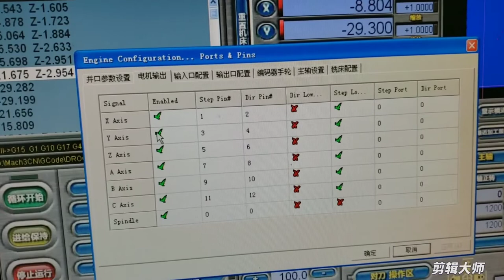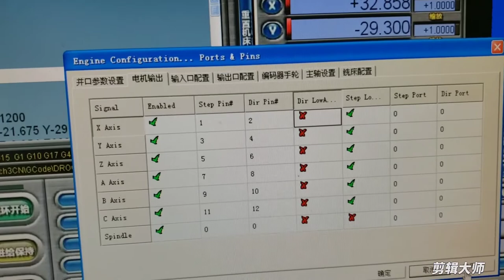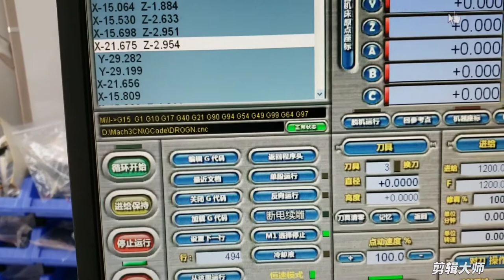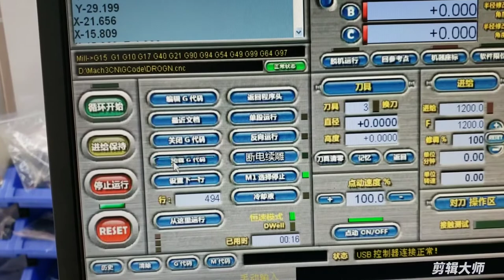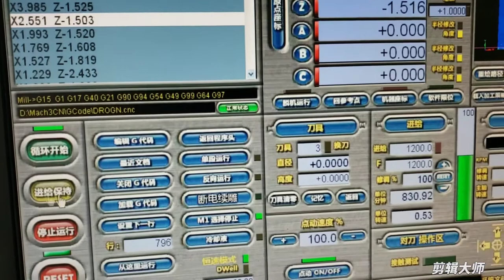nMotion mach3 operation and processing demonstration